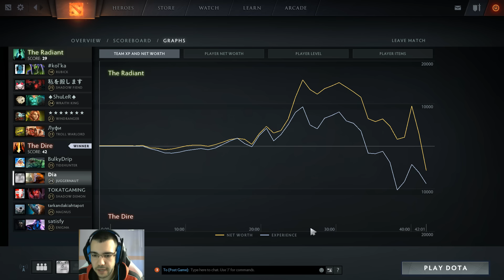THE DREAM JUGGERNAUT GAME! | Dota 2 Gameplay Commentary